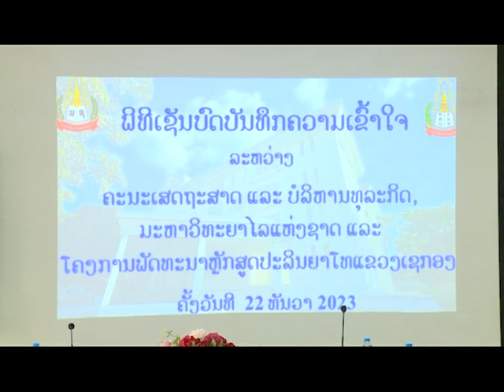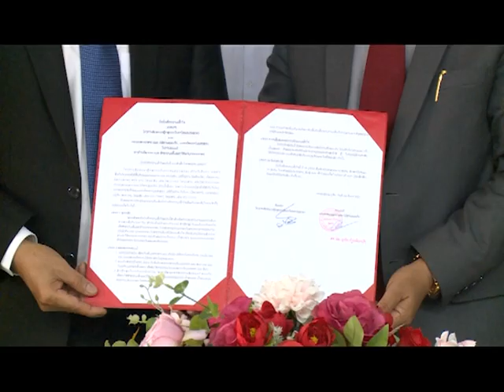ພິທີເຊັນບົດບັນທຶກຄວາມເຂົ້າໃຈ ໂຄງການພັດທະນາຫຼັກສູດປະລິນຍາໂທ ຂ.ເຊກອງ. [25-12-2023]